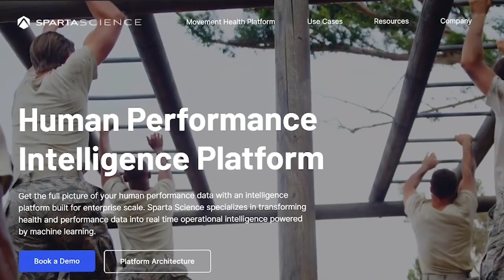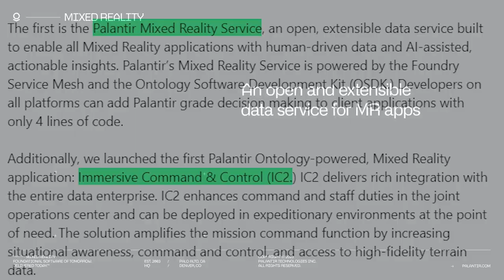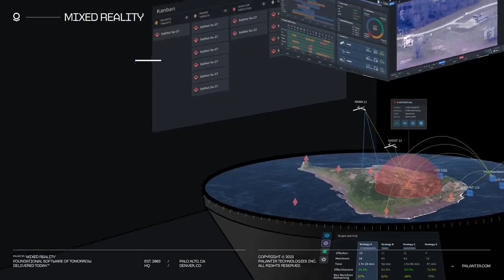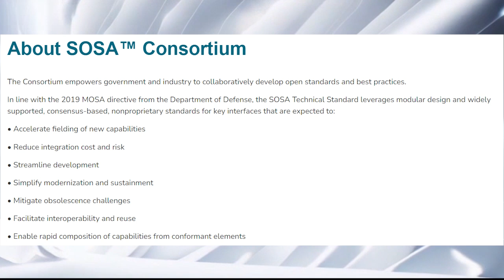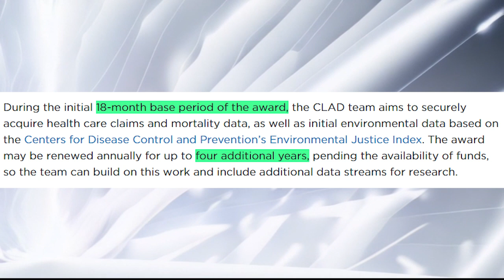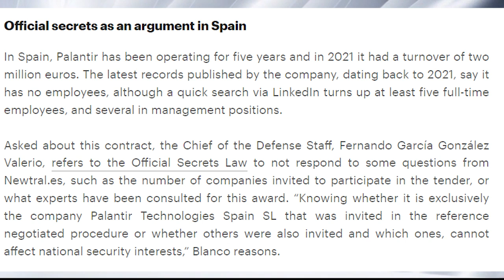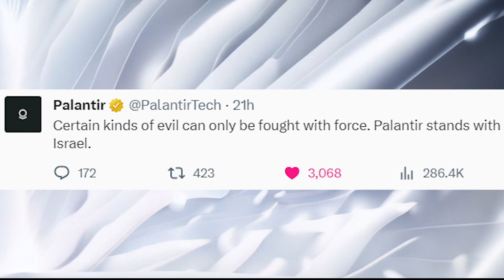3 New Palantir Deals Missed + Standing With Israel & More | Weekly Palantir | PLTR Stock